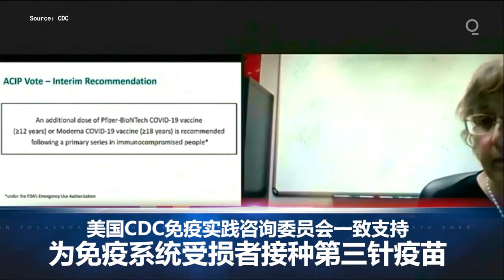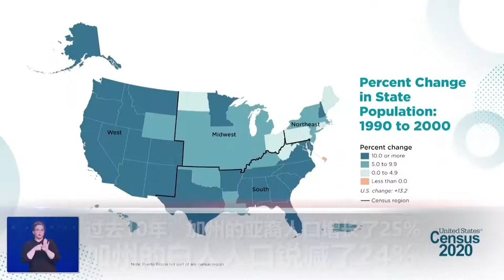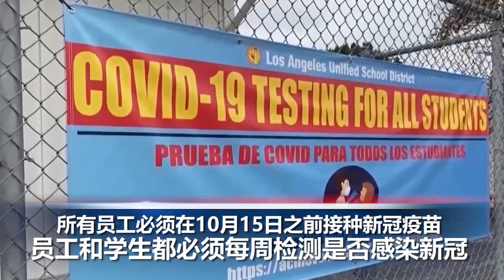美国CDC支持为免疫系统受损者接种第三针疫苗；加州现有600多万亚裔，10年增长25%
00:00 片头

00:07 由于阿富汗安全形势迅速恶化，美方将进一步撤离驻阿外交人员，塔利班横扫阿富汗南部，又攻占了四个南部省会。

00:55学生刚刚重返校园，全美14州共计已有超过1万名师生，佛罗里达州疫情急速恶化，不到24小时当中，就有4名老师感染新冠死亡，其中3人未接种新冠疫苗。

01:40 美国CDC免疫实践咨询委员会的11名成员8月13日投票，一致支持为免疫系统受损者接种第三针疫苗。

02:08 过去10年，加州的亚裔人口增长了25%，成为美国人口最多的州中增长最快的族裔群体。加州的白人人口在2010年到2020年间锐减了24%，导致白人已经不再是加州人数最多的种族。

03:03 洛杉矶联合学区临时负责人梅根·赖利8月13日宣布，所有员工必须在10月15日之前接种新冠疫苗  ，所有员工和学生都必须每周检测是否感染新冠，

03:32  近日，英国短跑运动员乌贾因兴奋剂检测结果呈阳性，英国队的银牌可能会被取消，排名第四的中国队可能递补铜牌。